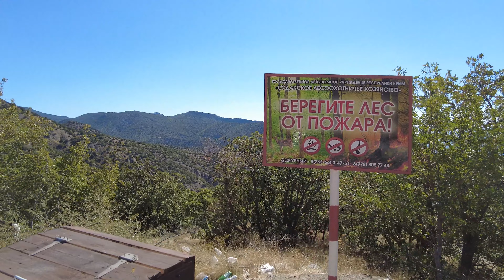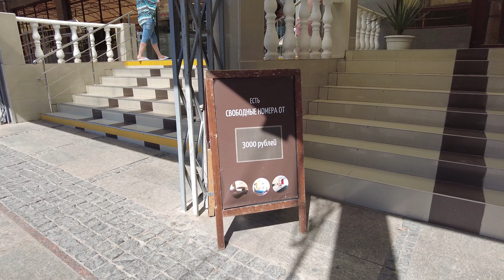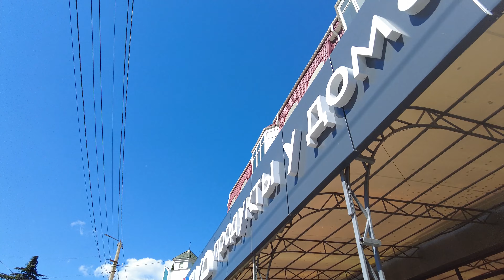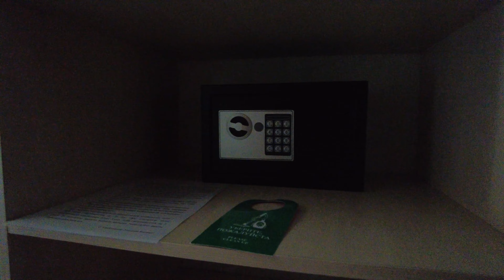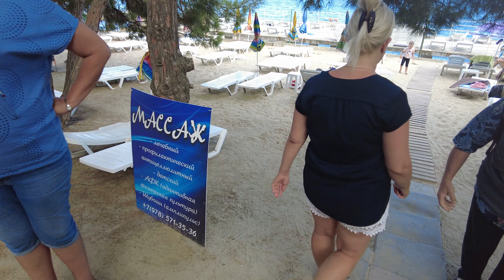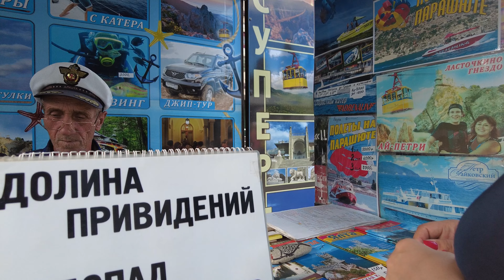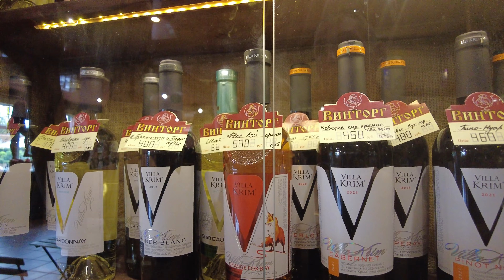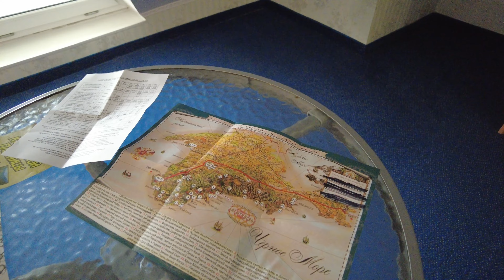Из Судака в Алушту, переезд, поиск жилья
Из Судака в Алушту, переезд, поиск жилья [Отпуск: День 8]
Красивейшая дорога из Судака в Алушту, поиск жилья, первая прогулка
Впереди Тайган, пещеры Чатыр Дага, Долина приведений, музей Гайдая и конечно же Ялта и Балаклава

Плейлист Крым Сентябрь 2022 [Путешествие с Урала в Крым на автомобиле]

00:00 Дорога из Судака в Алушту
11:24 поиск жилья в Алуште
15:36 Усадьба Ксения обзор номера
19:28 Обед и прогулка до моря

Дорога из Судака в Алушту